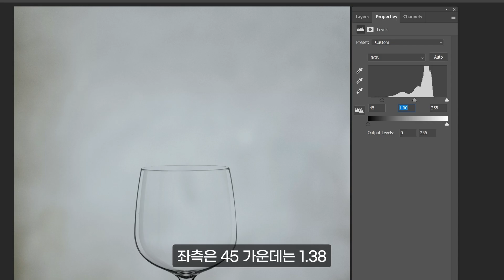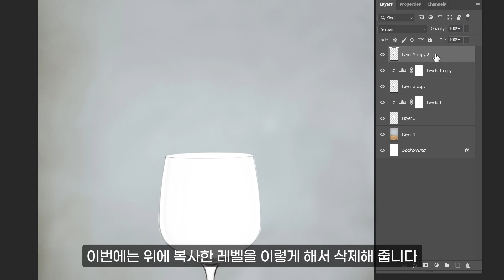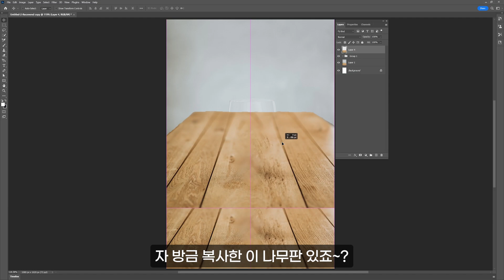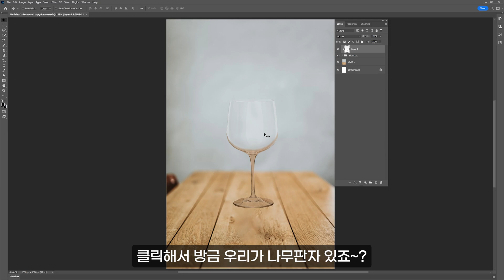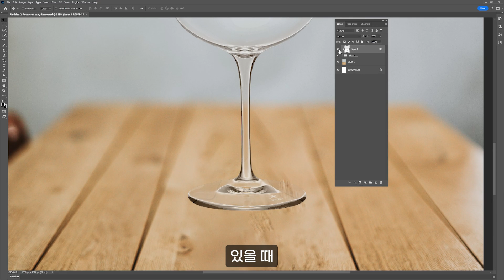투명 유리잔 디테일하게 배경 지우는 방법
➤예제 파일 다운도르

마디아채널 멤버십을 가입하시고 매월 제작되는 원본 파일을 받아보세요
(가입 이전 파일을 받으실 수 없습니다.)

► 아래 재생목록에서 수 백개의 디자인 팁을 배워가세요

1. UXUI 디자인

2. 포토샵 팁

3. 그래픽 디자인 팁

4. 시청자 컨펌

5. UI 디자인 무작정 따라하기

6. 디자인 정보

7. 디자인 툴

본 디자인은 다양한 해외 벤치마킹을 통해 고민 없이
비주얼 적으로만 디자인되었음을 알립니다.